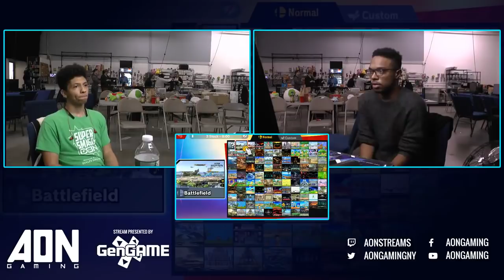AON Ultimate #048 - Demise | Mr E (Lucina) Vs 3D | Jul (Robin) Grand Finals - Smash Ultimate